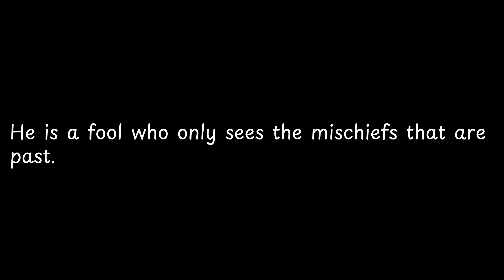He is a fool who only